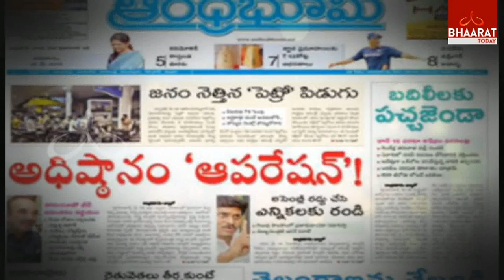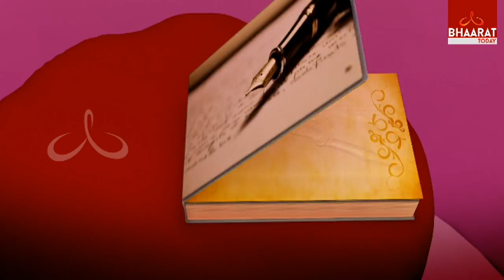Cheppalani Undi | Senior Journalist Potturi Venkateswara Rao | Medapati Ramalakshmi | Episode No#1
Senior Journalist Potturi Venkateswara Rao Exclusive Interview In Cheppalani Undi He Sharing His Feeling Of Happiness And Sad Moments Etc With Bhaarat Today..Medapati Ramalakshmi As Anchor